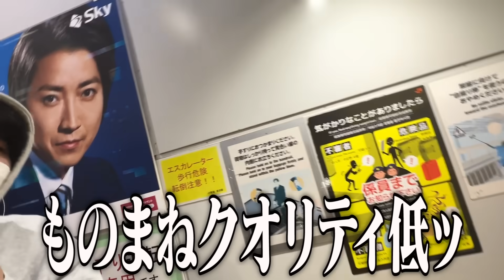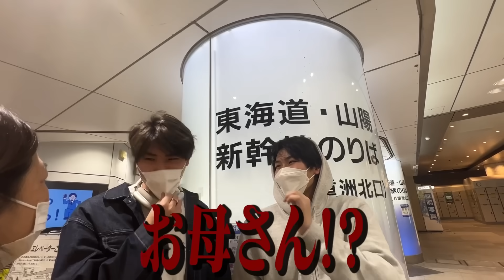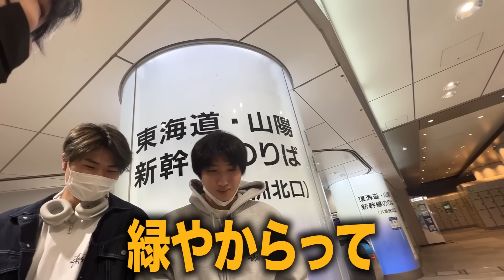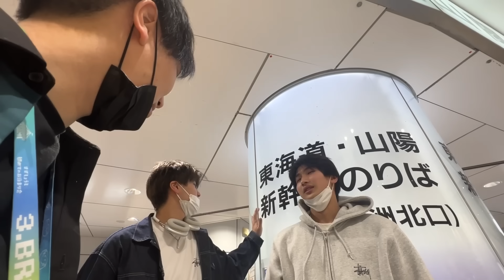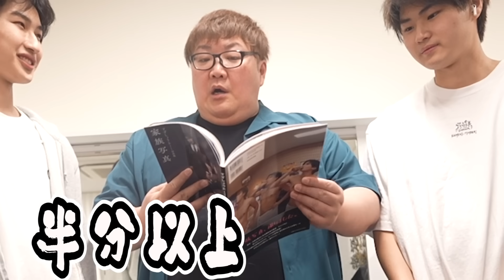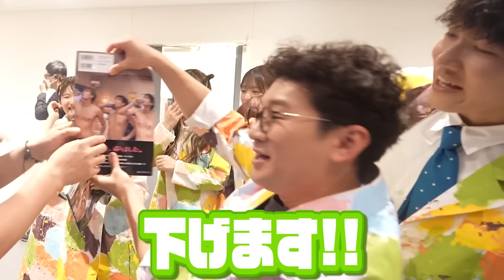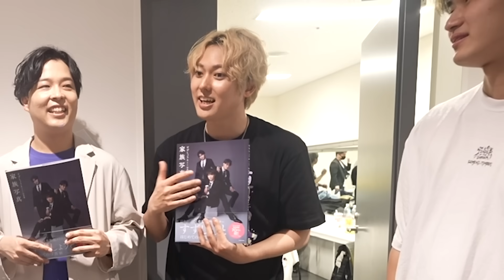フィッシャーズさん。家泊めてください。 【エスポワールトライブ】【はじめしゃちょーの畑】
ひまわりちゃんねる　いつも仲良くしてくれてありがとねええ！かわいいまーちゃんおーちゃんすき！また遊んでもらえるように頑張るぞ！
エスポワール・トライブ　コラボしたいけどひよりまくってるのでいつか呼ばせていただきたい。。！！！
フィッシャーズさん　u-fesで客席でみてたのですごく嬉しかったです。スマブラしてるところ生で見れたのがうれしかたなぁ。。！
きょんくまさん　くまさんがいつも親戚のおじさんにみえてきました。きょんちゃんまたのんでくださいいいい！！うれしかったなぁ。。！！
かっつーさん　一番関わりやすい説ある。めっちゃ優しい。スマブラ強い。動画だしてもらえるようにがんばりたい。。！！
ボンボンTVさん いつも後ろでさすってくれてありがとうございます（）

おるたなちゃんねるさん　最初からすごくよくしてくださったんですよ。。。神様。。いつか家いかせてください。。。！！

三兄弟のSNSやLINEスタンプ・いま会えるイベント・数量限定グッズなどは

お知らせ！
🍎なくなり次第終了1st写真集家族写真
アマゾンだけ限定のポストカードがついてくるから今のうちに予約してなぁ！

10kいくと。。。！！